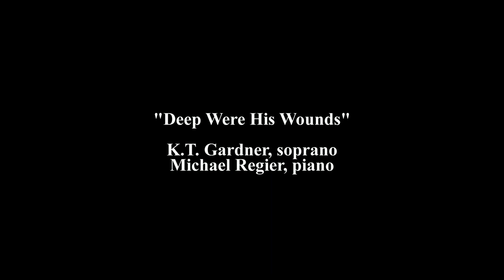Deep Were His Wounds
by William Johnson. Performed at the KUT studios to celebrate the 20th anniversary of the CPC Austin Noonday Concert Series.
KT Gardner - soprano
Michael J. Regier - Piano

Lyrics:
Deep were his wounds, and red, on cruel Calvary,
As on the cross he bled in bitter agony.
But they whom sin has wounded sore find healing in the wounds he bore.
He suffered shame and scorn and wretched, dire disgrace;
Forsaken and forlorn, he hung there in our place.
But all who would from sin be free look to his cross for victory.
His life, his all he gave when he was crucified;
Our burdened souls to save, what fearful death he died!
But each of us, though dead in sin, through Christ's eternal life may win.